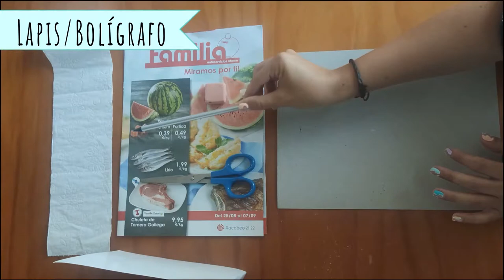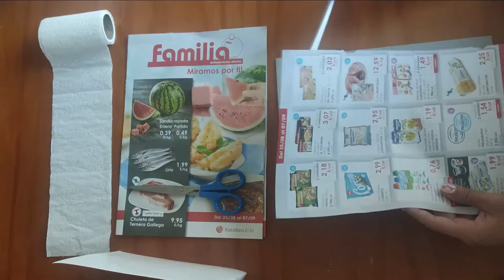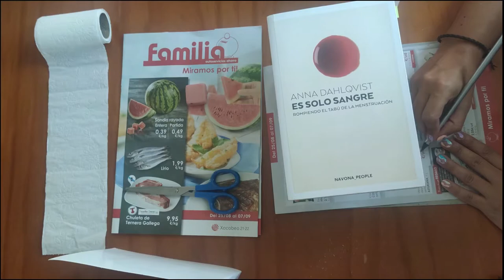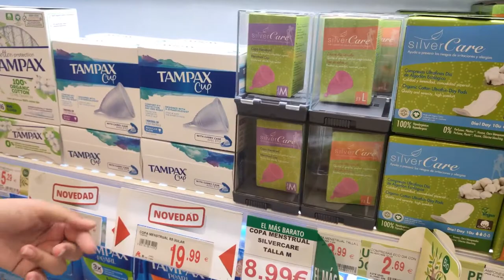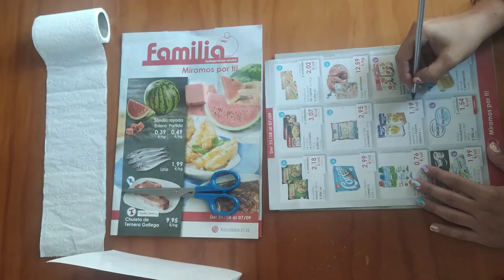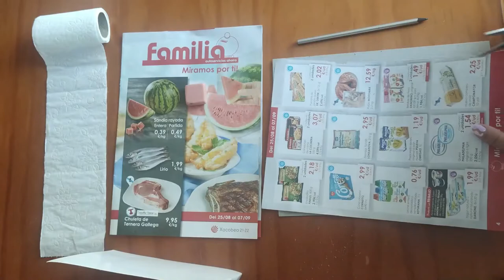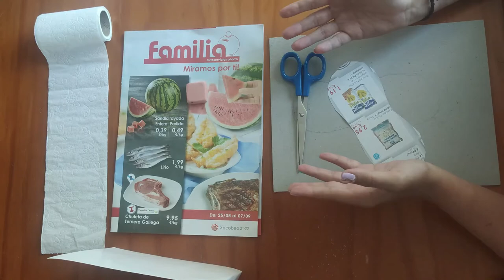Facemos unha compresa de cartón. A pobreza menstrual 🩸 | Nsex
Nesta ocasión poñémonos "manitas" e decidimos facer manualidades. Paso por paso explicaremos como crear a túa propia compresa de cartón.

Neste vídeo cambiamos a Alberto pola axuda e compañía de María. Gracias polas ideas e a paciencia.

Índice:
00:00 Saudiño
00:20 Materiais que precisamos
00:40 Que é a pobreza menstrual
02:17 Consecuencias da pobreza menstrual
03:00 Absentismo escolar
03:41 Falamos de prezos
04:01 Visita ó super
04:55 Países con produtos de hixiene menstrual gratuítos
05:48 Que é a taxa tampón
06:23 Que ocorre en España?

📷✋ : María Oubiña Falcón
📹 🎤: Antía M. Abal